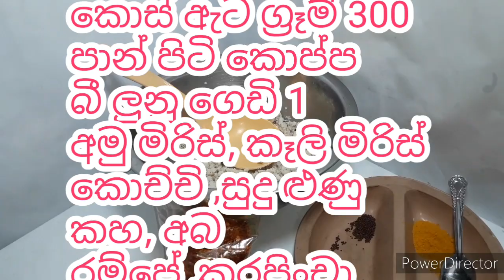කොස් ඇට වඩේ (KOS ETA WADE)